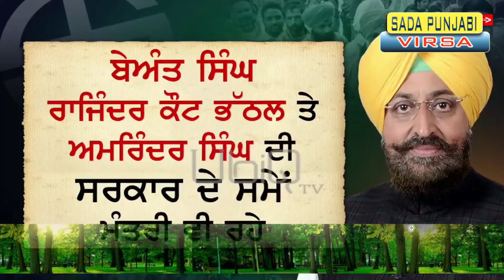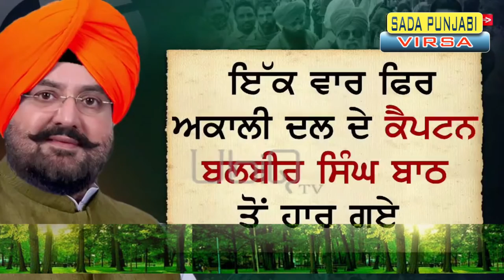ਹੌਟ ਸੀਟ ਕਾਦੀਆਂ: ਭਰਾ vs ਭਰਾ ਸਿਆਸਤ ਨੇ ਦੋ ਭਰਾਵਾਂ 'ਚ ਪਵਾਈ ਦੂਰੀ, ਦੇਖੋ ਕੌਣ ਮਾਰੇਗਾ ਬਾਜ਼ੀ ?